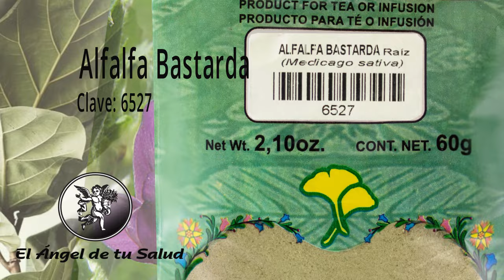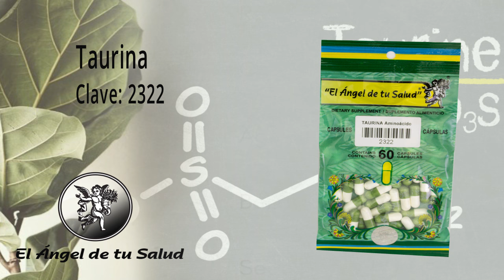FÓRMULA HERBOLARIA PARA TRATAR HIPERCORTISOLISMO O EXCESO DE CORTISOL